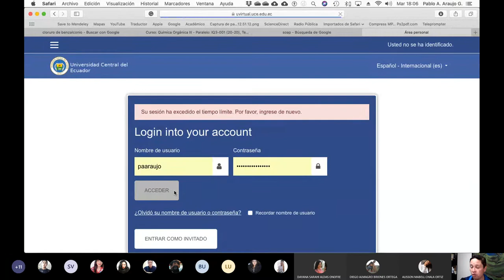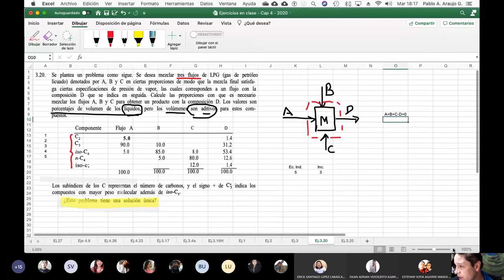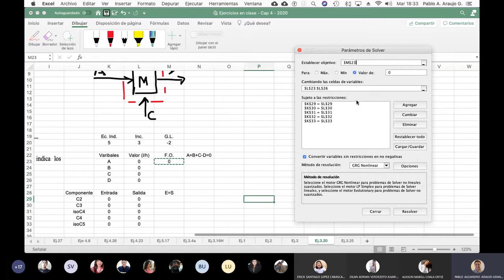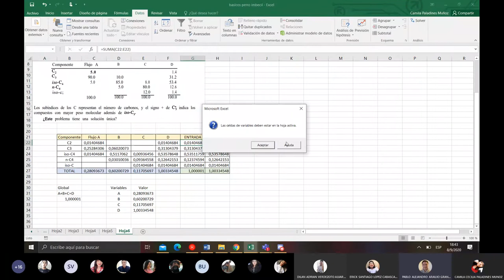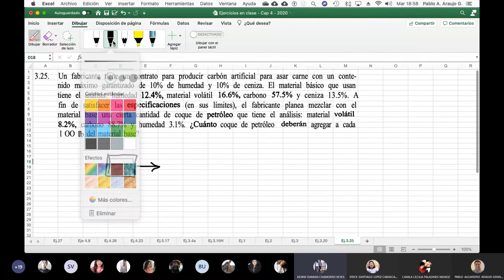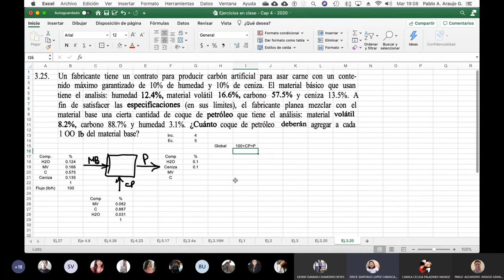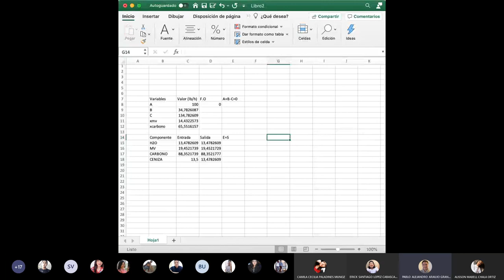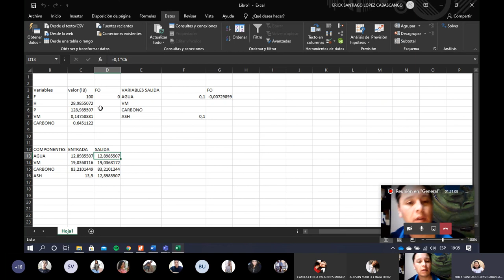08.09.2020 - Cálculos Básicos 1 - Balances con Reacción Química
Se presentan una serie de ejercicios de balances de materiales con reacción química